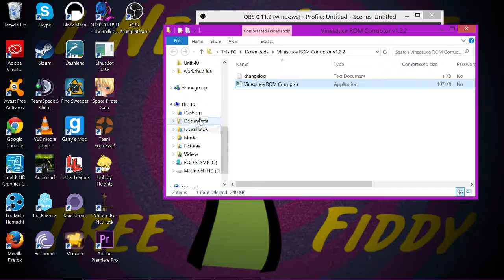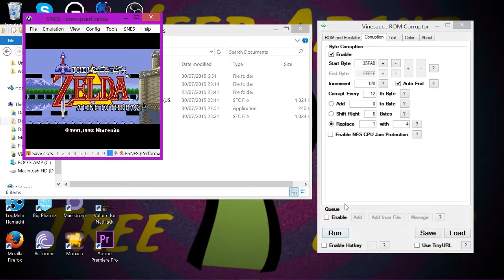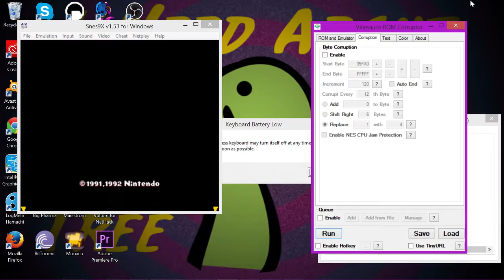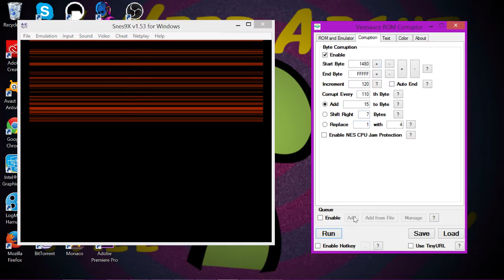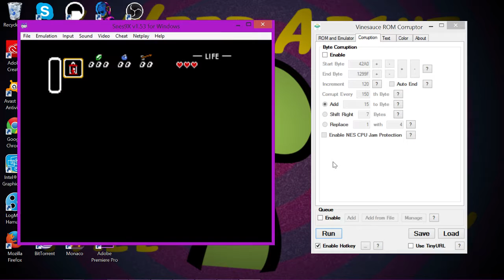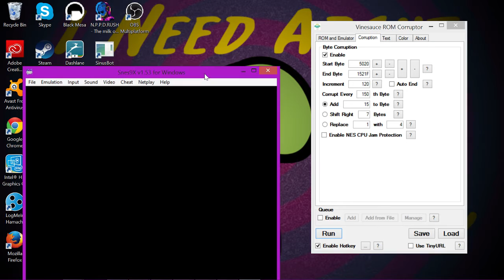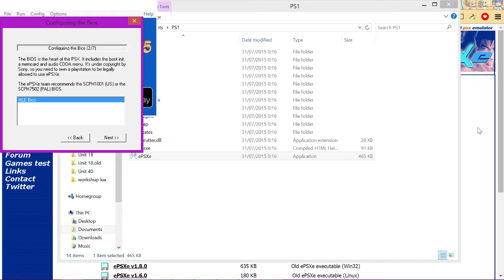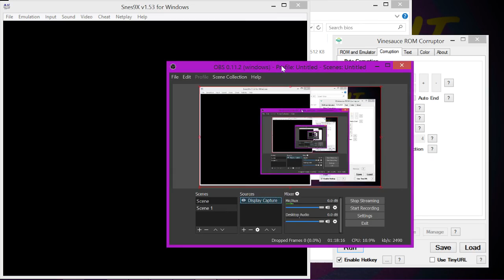Thepenguin9 Corrupts The Triforce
This is the entire uncut stream. There has been no editing whatsoever -- Watch live